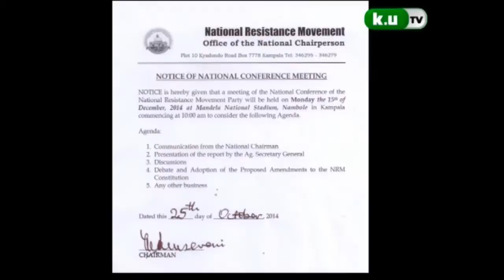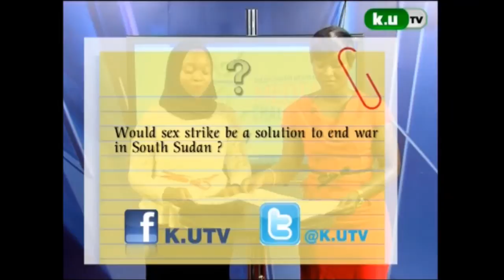KAMPALA UNIVERSITY ENGLISH NEWS